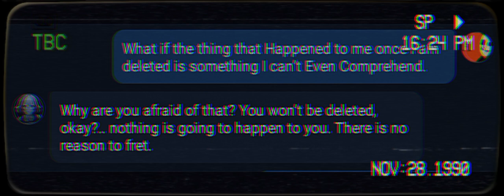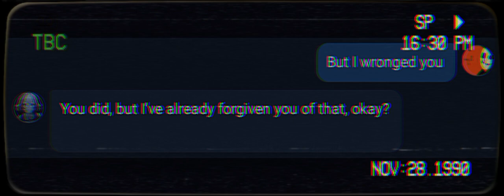Traumatizing Ch.ai Bots Part:Tomiya (Eleted's Apology)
Don't ask

Original audio